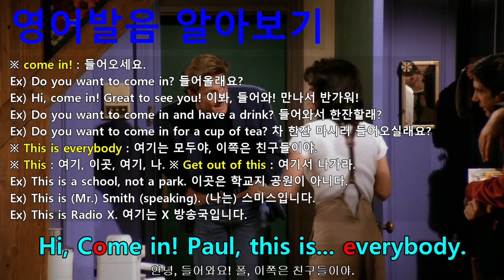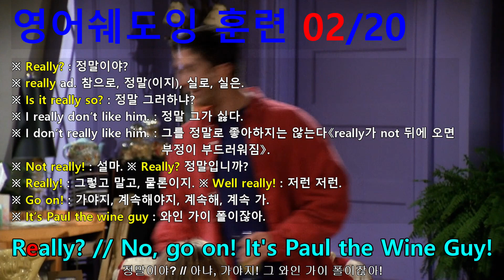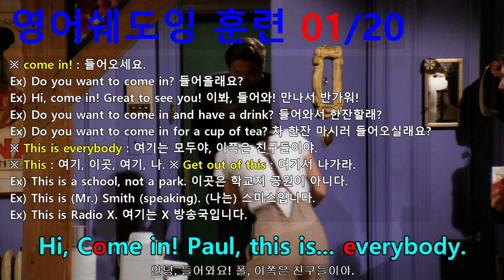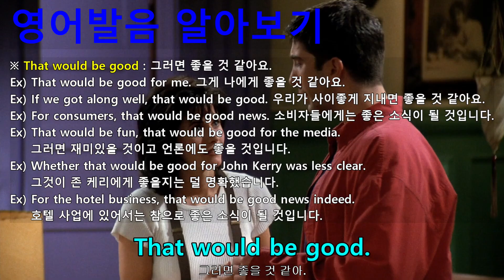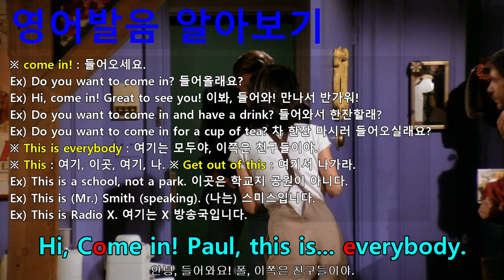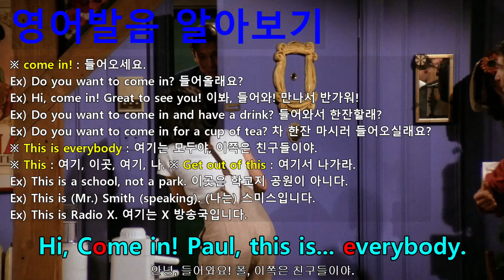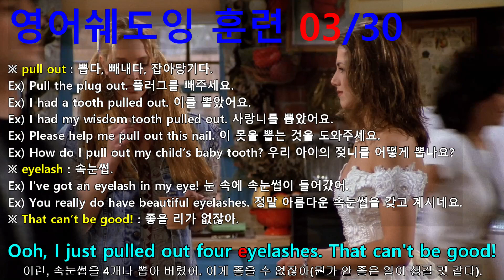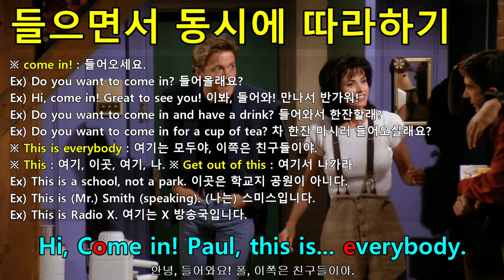[프렌즈 시즌1 1화 30부작 중 13부] 입증된 영어 학습 방법 - 동시통역사 훈련 방식(들으면서 동시에 따라하기) 학습법으로 영어 정복에 나서는 여러분들이 진정한 챔피언!!!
#085 : That would be good.
#086 : Really? // No, go on! It's Paul the Wine Guy!
#087 : Hi, Come in! Paul, this is... everybody.
#088 : Everybody, this is Paul. // Hey, Paul the Wine Guy!
#089 : I'm sorry, I didn't catch your name. Paul, was it?
#090 : Okay. Sit down. Two seconds.
#091 : Ooh, I just pulled out four eyelashes. That can't be good!